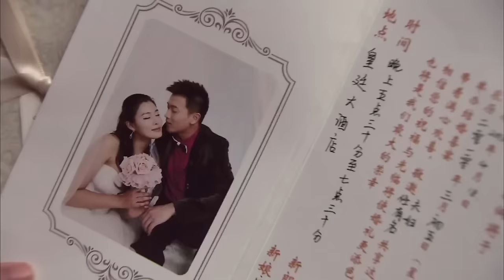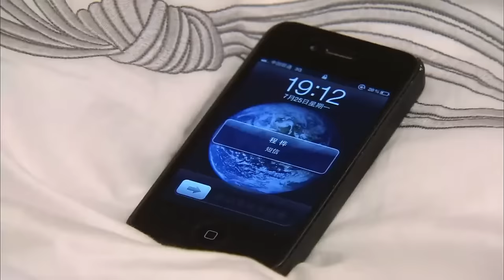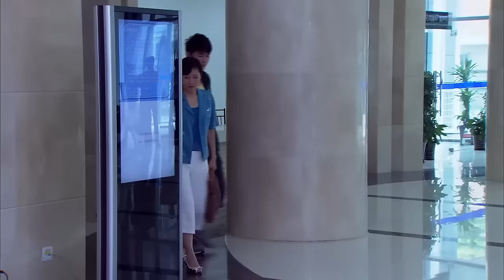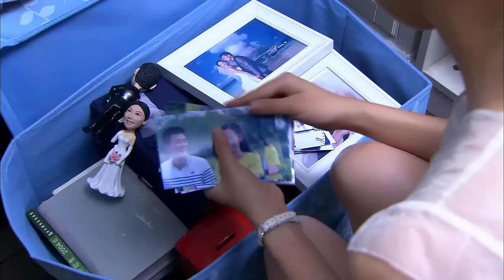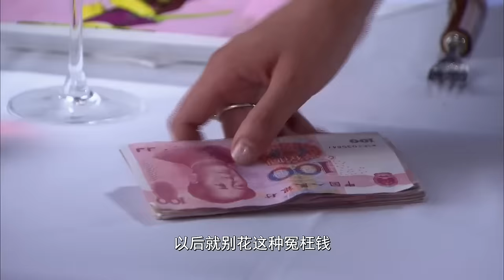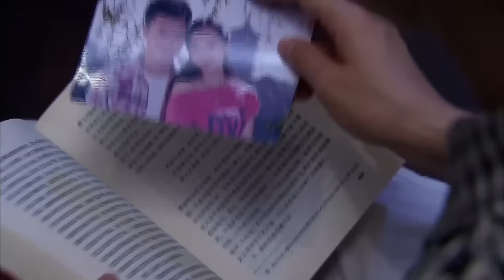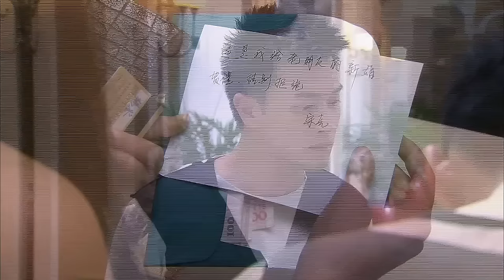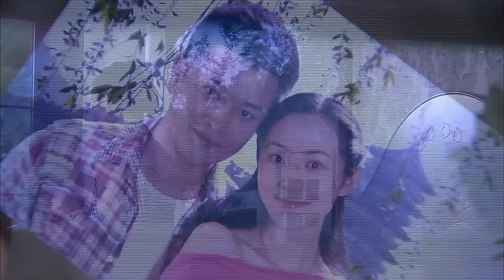【FULL】丈夫抛弃妻子和有钱小三结婚，不料妻子大闹婚礼，小三气的直接悔婚！chinesedrama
剧名（Drama Name):《亲爱的回家》